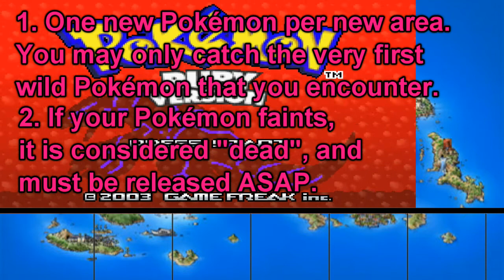Pokemon Ruby Nuzlocke - Episode 1: New Beginnings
Nuzlocke Challenge Rules:

1. If a Pokemon faints, it is considered dead, and must be released immediately, no exceptions.

2. You are only allowed to catch one new Pokemon per new area, and it must be the very first Pokemon you encounter. If the Pokemon faints or runs away, you cannot catch any more Pokemon in that area.

3. (Duplicate Clause) If you catch one kind of Pokemon in one area, and the first Pokemon you encounter in another area is the same Pokemon, you do not catch that Pokemon. You catch the next Pokemon you encounter in that area.

4. (Healing Items) No form of healing items/status healing items are allowed in battle. Berries are acceptable.

5. (Set) My battle mode is switched to "set".

6. (DEATH) If you "black-out", you lose, and the series must end.

I THINK that's it...we shall see. Lol.

Bonehead's Theme: "French Letter" by Lino Rise.